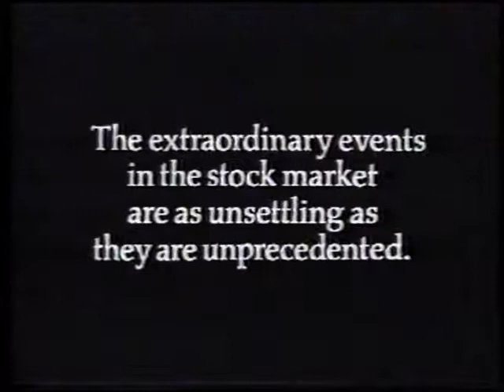Shearson Lehman Brothers Where we Stand Spot (1987)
Aired On: ABC | KSTP-TV 5 | 1987 World Series | 10/25/87
Captured and Edited Using: RCA VR651HF VCR | AVerMedia H826-HK | VirtualDub and Windows Movie Maker